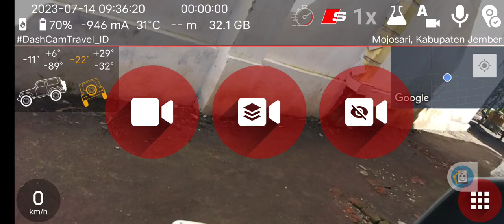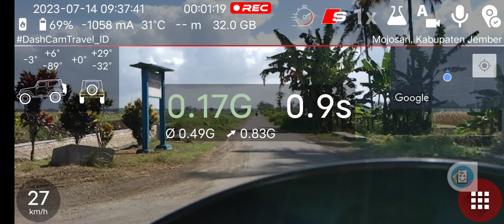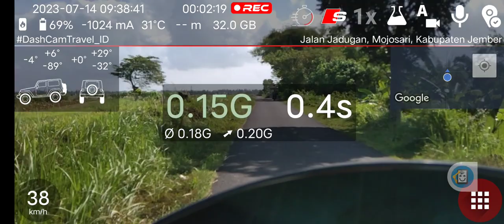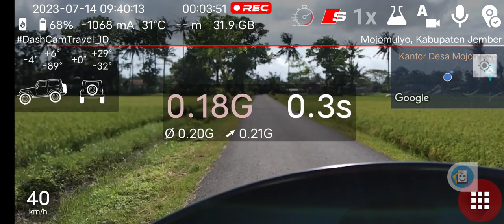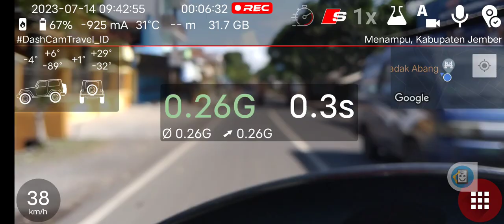🎦 DashCamTravel_ID 🧭 Navigation 4 km, 32 km/h, Elevation -3 m, from Mojosari, Kabupaten Jembe..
494 MB | 1600x720 | 4 km | max 50 km/h | Ø 32 km/h | ➚ max -3 m | ➘ min -18 m
Mojosari, Kabupaten Jember ➙ Jalan Raya Puger, Menampu, Kabupaten Jember

✅ Automatically uploaded